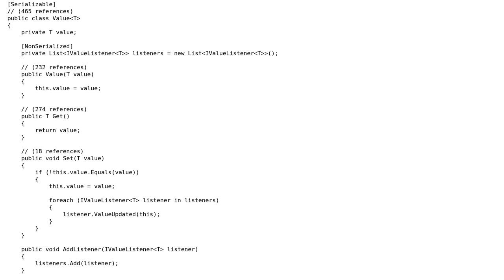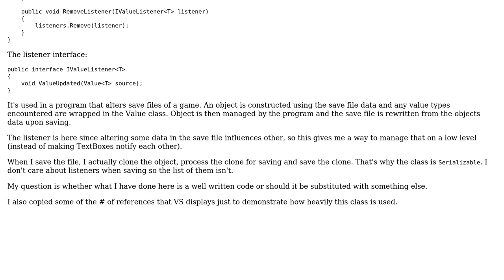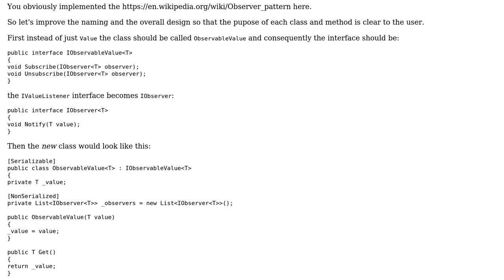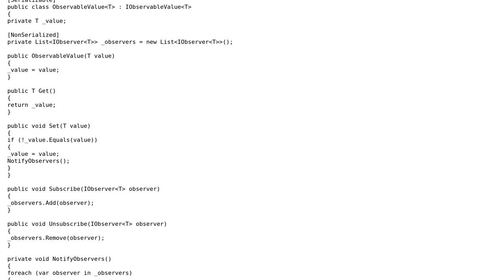Code Review: Proper use of a generic value type wrapper class (3 Solutions!!)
Code Review: Proper use of a generic value type wrapper class

With thanks & praise to God, and with thanks to the many people who have made this project possible! | Content (except music & images) licensed under CC BY-SA | Music | Images & others | With thanks to user Toby Speight user t3chb0t user Nikita B user Karlovsky120 user JanDotNet and the Stack Exchange Network Trademarks are property of their respective owners. You are responsible for your own actions.